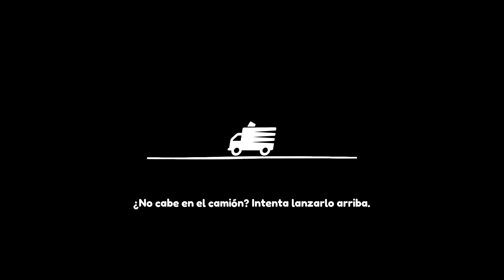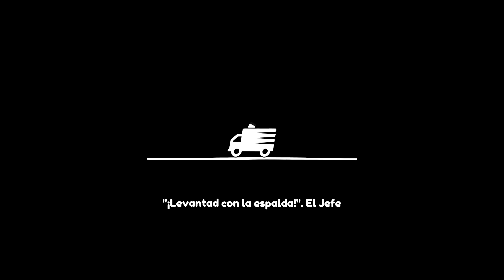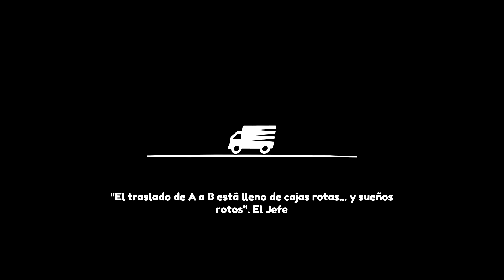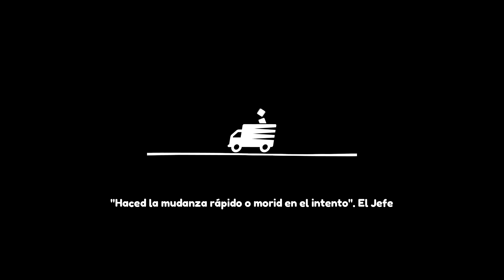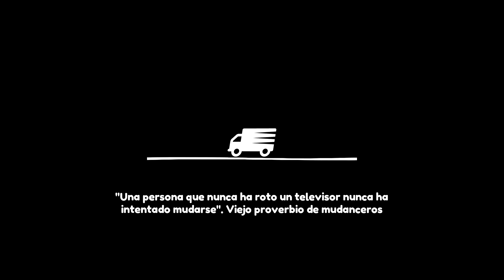Moving Out: Mis hermanos y yo! Part 6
Mudanza en una GRANJA! esto si se volvio loco